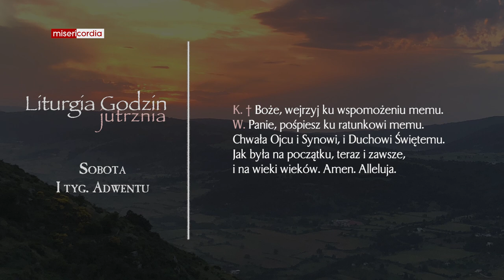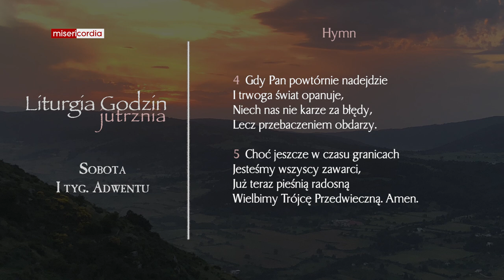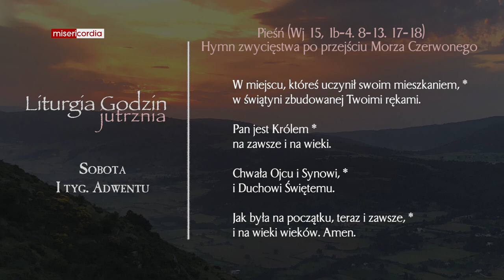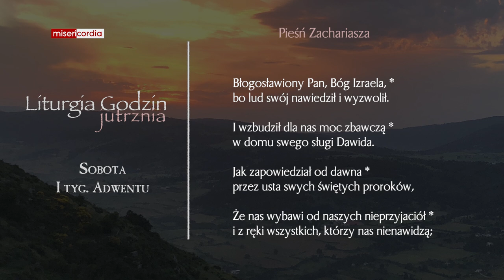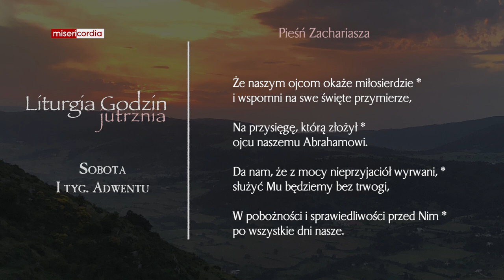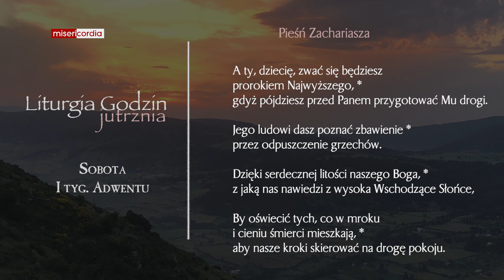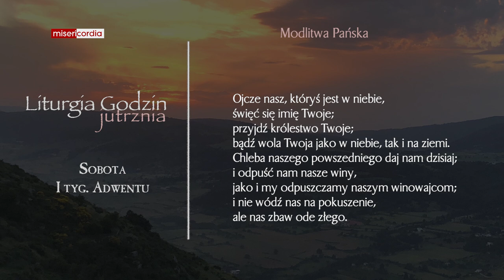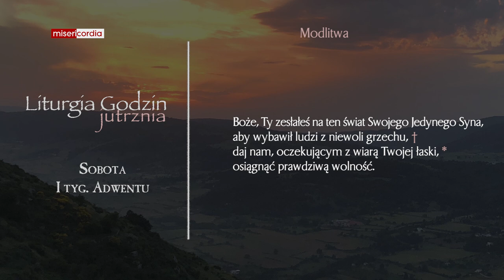Liturgia Godzin | Jutrznia | Sobota, I tyg. Adwentu